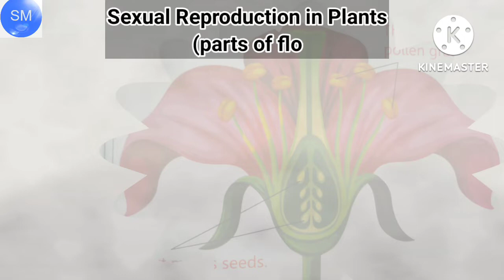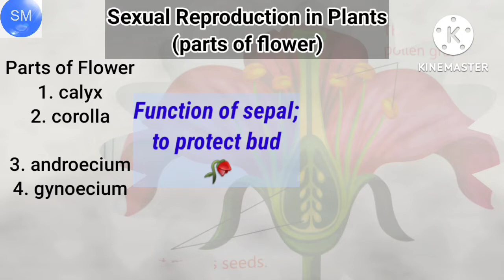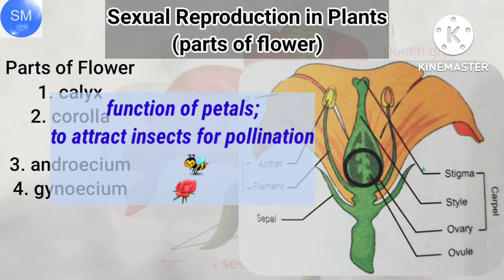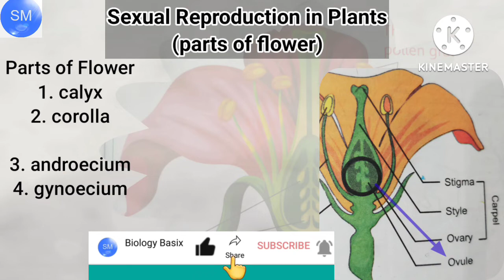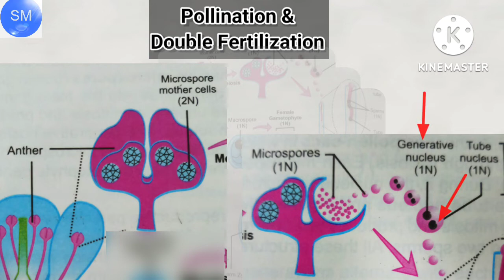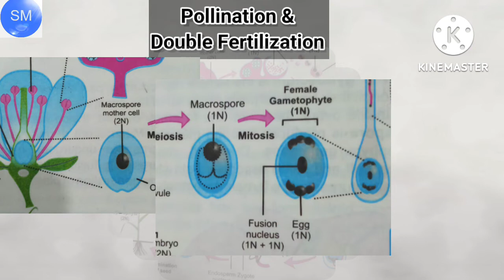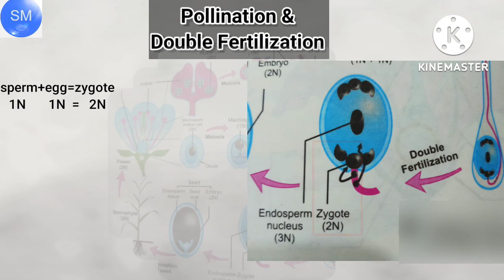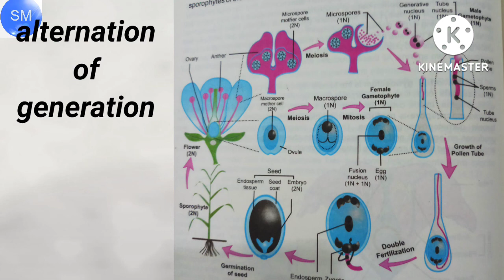Sexual Reproduction in Flowering Plants | Double Fertilization | Pollination | Parts of Flower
The video have simple and easy explaination of
Sexual reproduction in flowering plants
Different parts of flower
calyx vs corolla
androecium vs gynoecium
life cycle of hibiscus
what is double fertilization explain
endosperm nucleus and endosperm tissue
how flowering plants reproduce sexually
alternation of generation in flowering plants
reproductive parts of flower
non reproductive parts of flower
diagram explaination of hibiscus life cycle
explain easy diagram of life cycle of flowering plant

briefly explain double fertilization and triple fusion as unique feature of flowering plant hibiscus
explain how endosperm is formed after double fertilization.
double fertilization class 10 diagram easy explaination

The video language is kept very simple and easy for clear understanding of topics. The video content includes simple English translation and English subtitles along with Urdu/Hindi context. The video is useful equally for students as well as new beginner teachers.